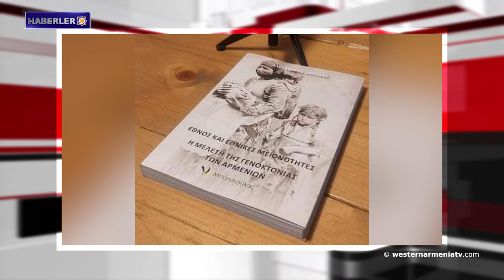Artsakh'ın Khramort köyü normal hayata dönüyor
1- Batı Ermenistan'ın görülmeye değer yerleri: İgdir-Iğdır’ın Tuz Mağaraları.
2- Artsakh’ın köylerinde yeni programlar uygulanacak.
3- İşgal altındaki Batı Ermenistan'da çevrecilerin 37 termik santralin kapatılması için açtığı dava görülmeye başlandı.
4- Artsakh'ın Khramort köyü normal hayata dönüyor
5- ABD, Türklere karşı savaşan Suriyeli Kürt savaşçılara yeni askeri yardım gönderdi.
6- Urmiye Gölü geçen yıla göre yüzde 30 küçüldü.
7-  Amerikan web sitesi  Batı Ermenistan'da doğan Ermeni çömlekçiler hakkında: Onlar Kudüs'ün çehresini değiştirdiler.
8- Yunan tarihçinin Ermenilere yönelik soykırımı konu alan kitabının tanıtımı Atina'da gerçekleşti.